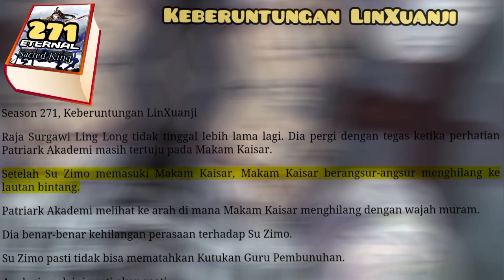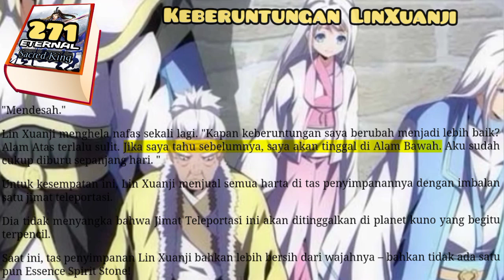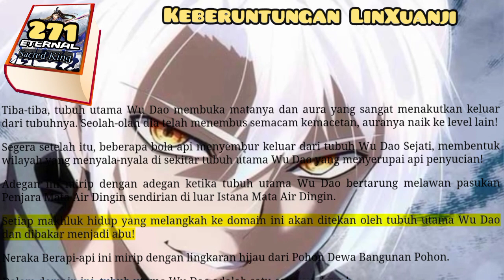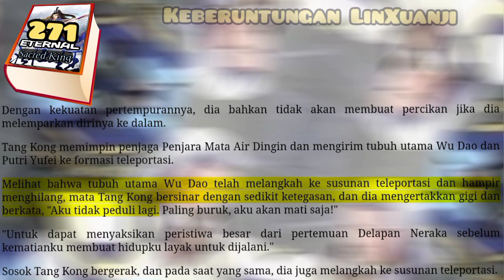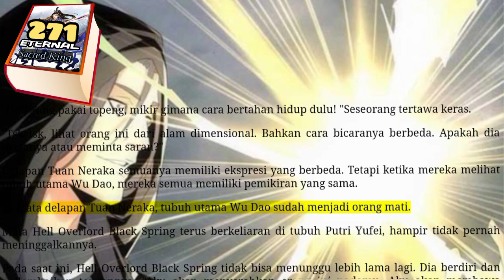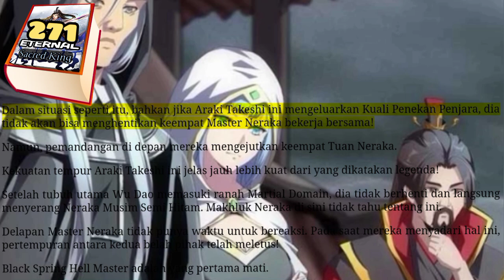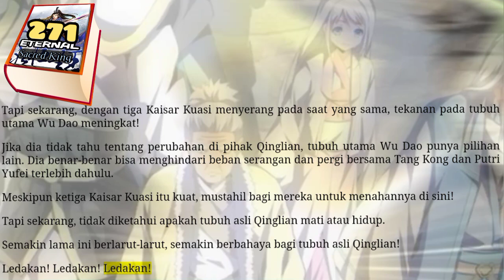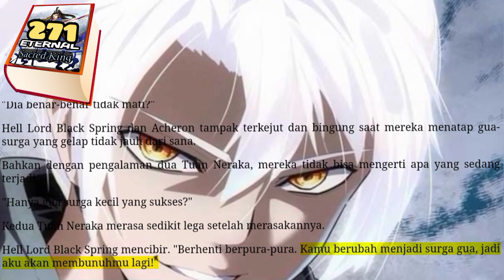Keberuntungan Lin Xuanji, ESK 271